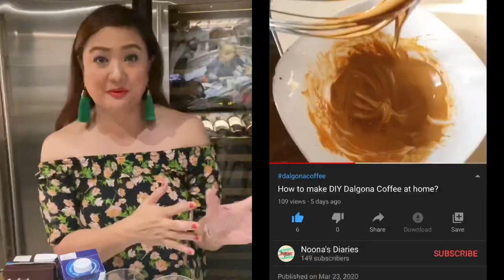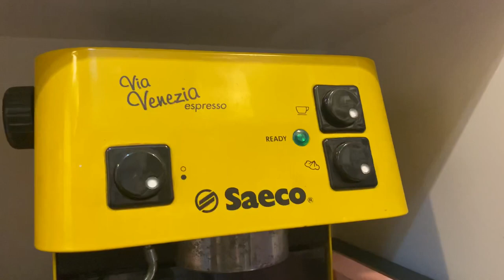DALGONA COFFEE I in 3 WAYS ! : PASS OR FAIL ? 🤪 TRY MY DALDALGONA VERSION! #197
Hi I’m Christine Babao from the Philippines. 🇵🇭
Media Personality
Veteran TvHost & Broadcaster: from 1993 to present .
I’m currently hosting the financial literacy show, MagBadyet Tayo for Cignal TV, One PH Channel 6 ( 2019- present )
Wifey of News Anchor Julius Babao 💜
( Julius Babao Unplugged on UTube )
Mom to Anya & Nio

Movies 🎥 & Celebrities

All our USA travels : ✈️

HongKong : How We Travel

BAGS 👛 👜, Shoes, Makeup💄 , Fashion 👗

BAG RAIDS 👜  & CELEBRITY Interviews